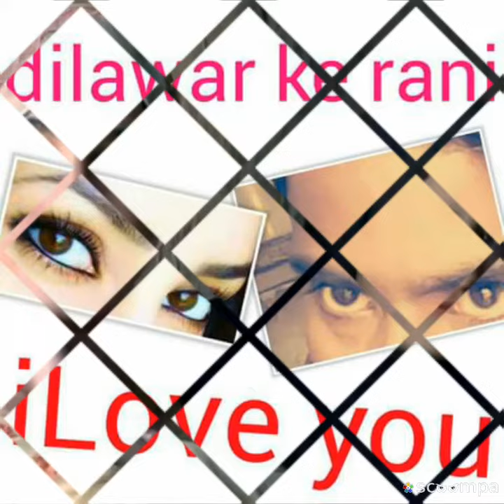Muhammad dilawar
Love